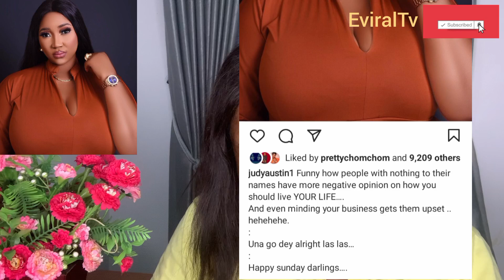JUDY AUSTINE BLAST HER FOLLOWERS SHE SAID 'UNA GO REST LAST LAST'